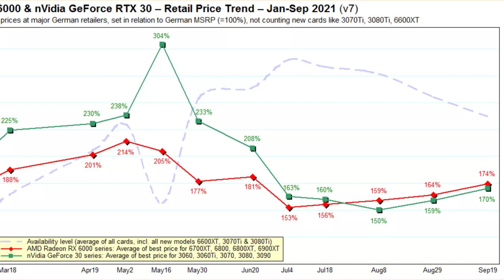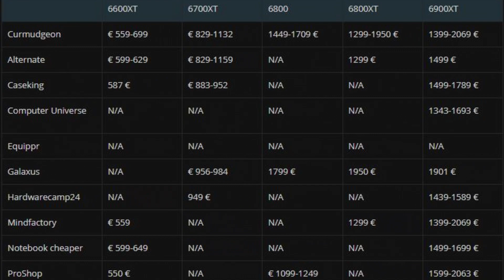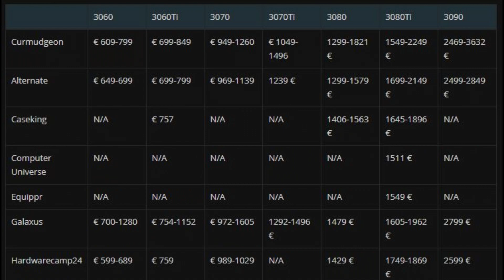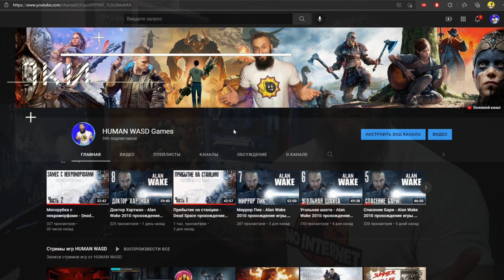Видеокарты смогут позволить себе лишь мажоры. Рынок видеокарт вновь дорожает и находится в дефиците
Увы, но видеокарты Nvidia и AMD дорожают и будут дорожать.
Помимо ценника выше чем РРЦ, видеокарты будут и в дефиците. Недостаток их сейчас только усугубляется.
Ещё и TSMC повысила стоимость производства чипов.
Но всё ли так плохо?

00:00 анонс видео
00:14 салют, пипл! С вами HUMAN!
00:25 видеокарты дорожают и в дефиците
01:47 Nvidia переделывает RTX 3070 ti в RTX 3060 (чипы GA106 и GA 104)
02:58 TSMC подняла цена на 20% (а для Apple 3%)
03:58 мой игровой канал (ссылочка ниже)